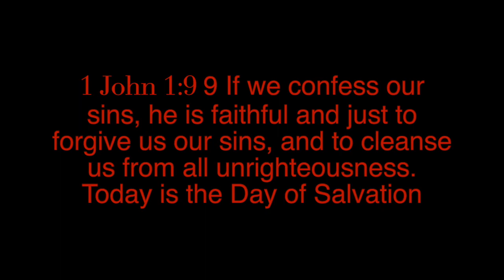What is a Seam Allowance /How to sew a straight Stitch.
In this video, Gellis at Infinite Modesty designs will show you What is a seam allowance and how to sew a straight seam.

Tape Measurement
DIR RULER SET
CHALK/MARKING TOOL
Singer Sewing Machine

Sewing essential use in our sewing Studio:
Singer Sewing Machine
Singer Sewing Machine Foot
Singer Heavyduty 4452 sewing machine
Singer Heavyduty 4423 Sewing Machine
Brother CS-6000I
Seam Ripper
Seam Ripper
Tape Measurement
Yard Stick
Ruler Design Set for sewing
Sewing Matt
Rotary Cutter
Best sewing Book

In this video, Gellis from Infinite Modesty designs shows you how to sew straight seam. This video covers the step by step direction. This video is perfect for beginners. Check out this video to find out more and add to your sewing collection.